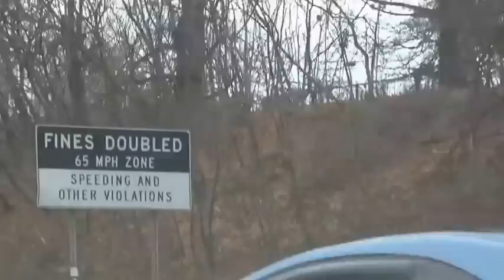CLINTON NEW JERSEY FULLY INVOLVED RV FIRE RT.78 12/28/14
Shortly before 2:00 P.M. a motor home caught fire on Route 78 near Clinton N.J. Route 78 was closed westbound while Clinton Twp., Lebanon Boro, and Oldwick Fire Companies extinguished the fire.